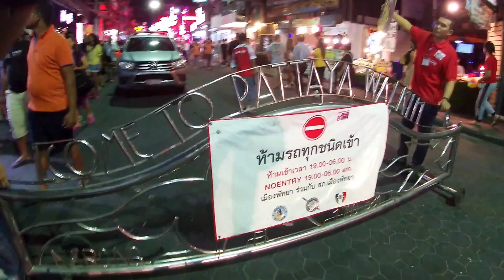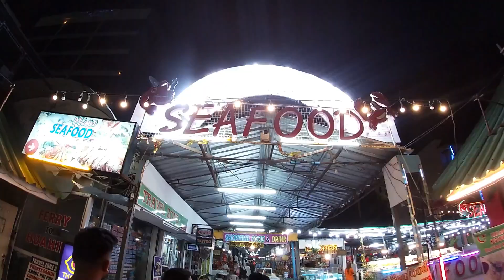Walking Street | Pataya City | Thailand Day-1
How to go :

Pataya is a popular city in Thailand. To reach there, at first you have to come to Thailand (Don mueang international airport or Bangkok airport)  and from there by bus pataya city.

Where to stay :

Hotels are available in different price rate. You can search it in google and can book according to your necessity.

Places to visit :

In Thailand, top 4 cities to visit are-
1.Patya - Sea beach, Walking street, coral Island, Natural Beauty
2. Bangkok - Different temples, City, Walking street, Sea beach, Natural beauty
3. Phuket - Awesome natural beauty, clean blue water, Sea side, Beach area
4. Krabi - Mind blowing area. Mangrove forest in an rocky island covered with deep blue sea.

Things to do in Pataya city :

- enjoying in Walking street
- Roaming around the city
- Buddha Temple
- Sea Beach
- Coral Island visit
- Banana Ride
- Para gliding
- Under water walking
- Boating
- Touching live animals like lion, tiger
- Dolphin show
- Forest safari
And so on to do enjoy in Pataya city